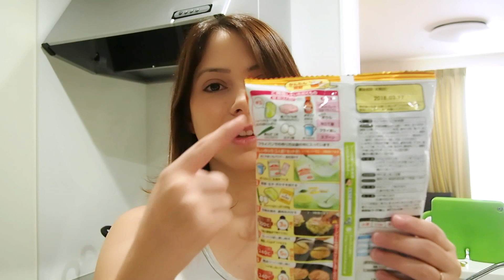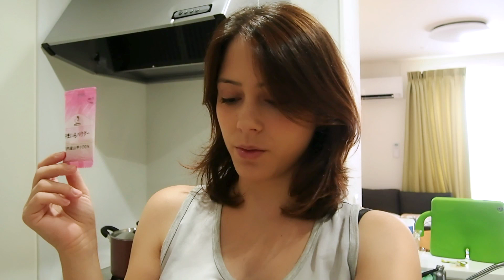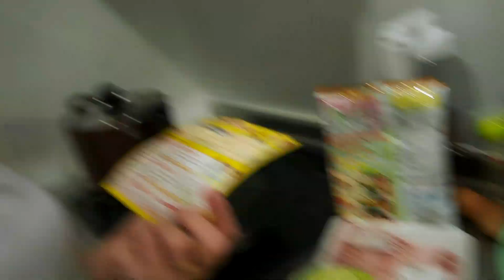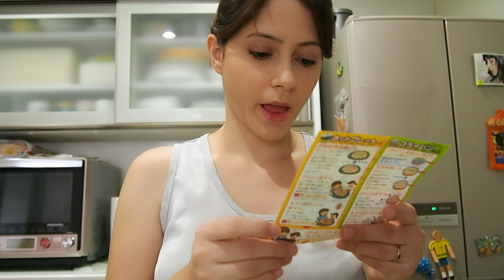OKONOMIYAKI - Nihongando na Cozinha #24